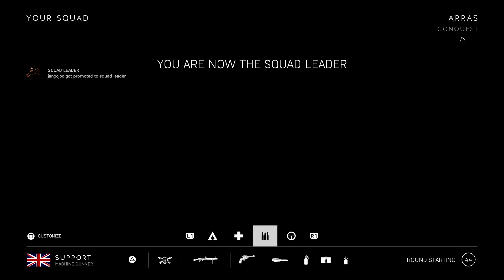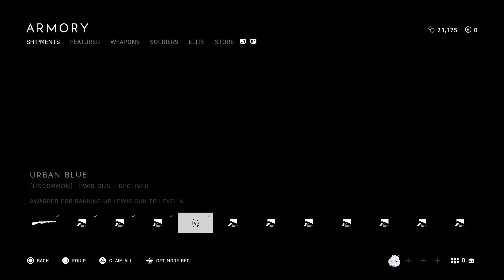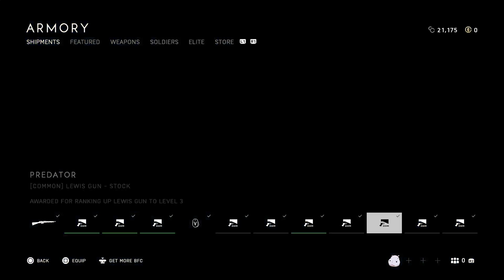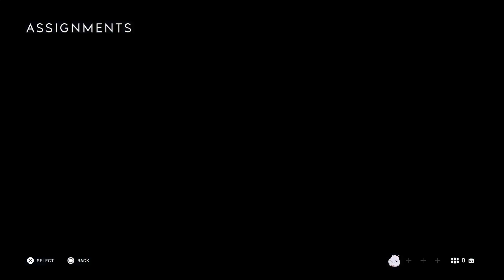Newbie's Struggles in Battlefield V (part 9)